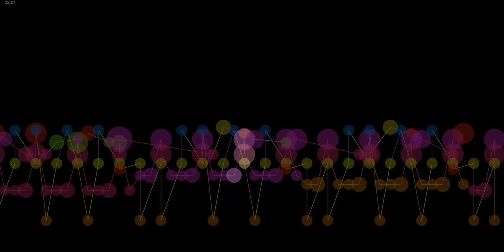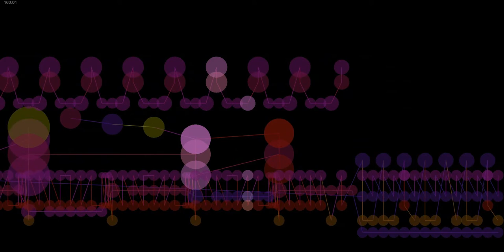Blink 182 Stay together for the kids cover 1